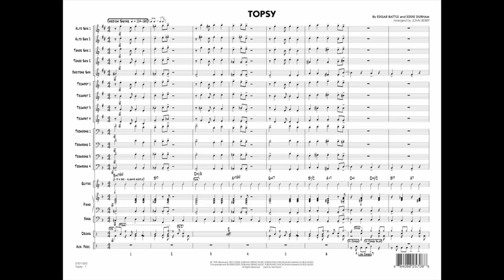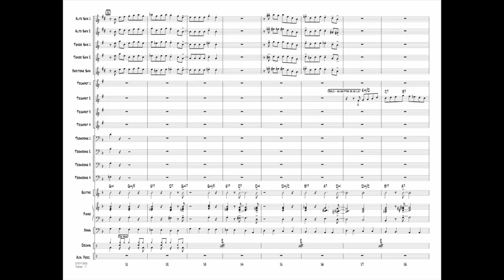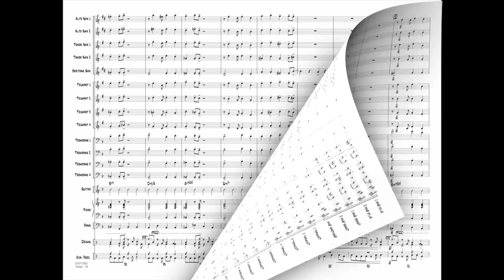Topsy arranged by John Berry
Written in a medium swing style, this appealing chart opens in a half-time feel featuring the saxes. Later a heavier swing style sets in with the full ensemble, a sax soli, solo for trumpet, and a driving finish.
HL07011592
HL07011593